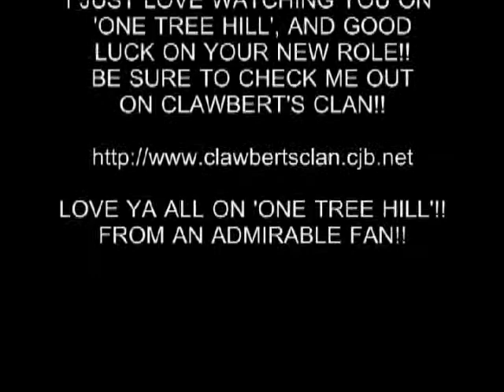I'M IN LOVE WITH LISA GOLDSTEIN!!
'ONE TREE HILL'S' LISA GOLDSTEIN IS SOOOOOOOOOOOO HOTT!!